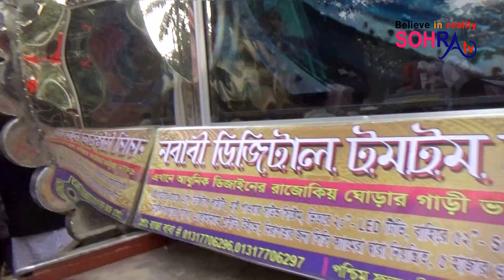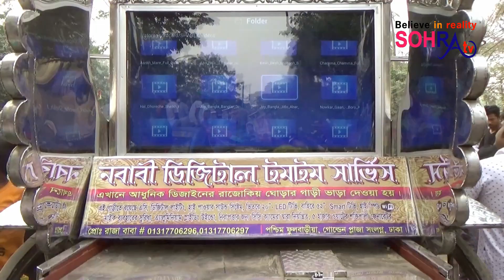বিজয় সমাবেশে পুরান ঢাকার নেতারা এসেছেন নবাবী স্টাইলে হাতিতে চড়ে...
সোহরাওয়ার্দীতে উদ্যানে আওয়ামী লীগের বিজয় সমাবেশে পুরান ঢাকার ৩৩ নং ওয়ার্ড কমিশনার হাজী আউয়াল হোসেন এবং ৩৪ নং ওয়ার্ড আওয়ামী লীগ সাধারন সম্পাদক মীর মাহবুব রনি এসেছেন নবাবী স্টাইলে হাতিতে চড়ে।